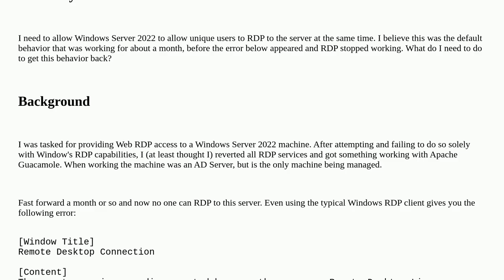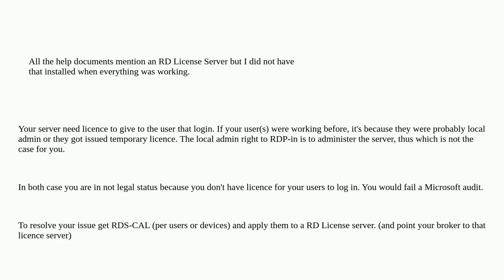Windows Server 2022 unable to logon due to no Remote Desktop License Servers available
A special thanks goes out to the community

  windows-server-2022 windows active-directory rdp